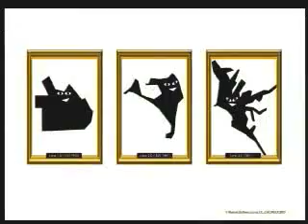Lima decadente, Lima progre, Lima chola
Ciudad de Lima, recorrido y discusión sobre su crecimiento - expansión. Villa el Salvador, los olivos y más.

Cosmopolita en Miraflores. Pujante y progresista en Gamarra. Industrializada en Villa El Salvador. Alucinada en Los Olivos... Una ciudad de todas las sangres.

En el siguiente reportaje conozca un poco más de nuestra destartalada capital y pregúntese, tal como nosotros lo hicimos ¿Cuán suya siente a Lima?
Entrevistados: Manuel de Rivero, Eduardo Figari, Mario Zolezzi

Informe: Iris Silva
Edición: Alfonso Tamariz /Gaby Valdez
Cámara: Jaime Gálvez
Asistente: Agustín Zevallos